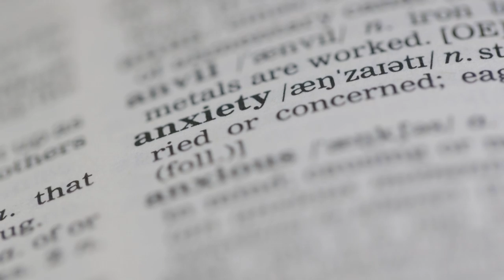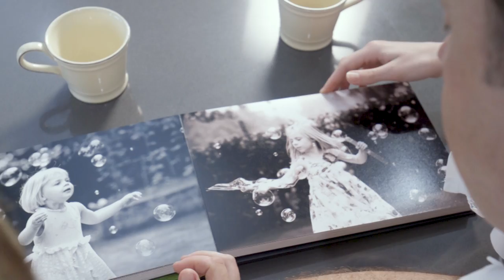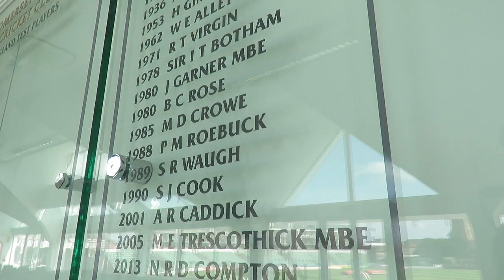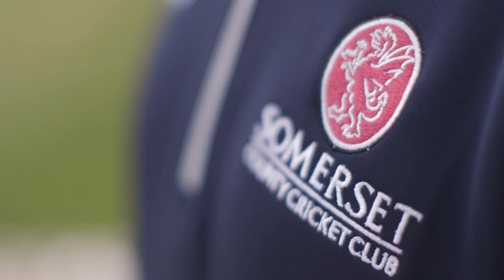Marcus Trescothick: Against the Odds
A must-watch short film about the incredible career of Somerset's Marcus Trescothick